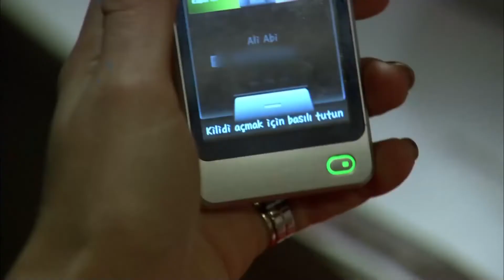Тефо думает что он Во Сне - Эзель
Тефо думает, что он Во Сне - Мы наконец Воссоединились

Актеры:
Кенан Имирзалыоглу
Джансу Дере
Тунджель Куртиз
Халюк Бильгинер
Барыш Фалай
Йигит Озшенер
Бурчин Терзиоглу
Салих Кальон
Сарп Аккая